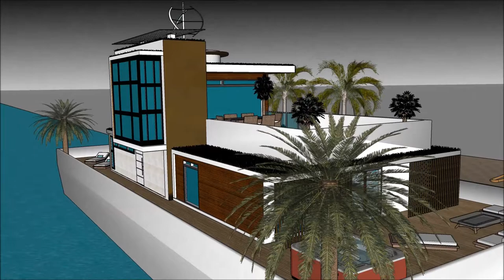ഫ്ളോട്ടിംഗ് ഹൌസ് ലക്ഷ്വറി മാൻഷൻ വാട്ടർ ഹൗസ് ബോട്ട് ഹൗസ് INDIA സ്കെച്ചപ്പ് 3 ഡി പദ്ധതി in Beograd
The floating house villa houseboatzania launching an innovative high-end luxury yacht floating house villa mansion home design potentially as a display of exhibition of the ഫ്ളോട്ടിംഗ് ഹൌസ് ലക്ഷ്വറി മാൻഷൻ വാട്ടർ ഹൗസ് ബോട്ട് ഹൗസ് INDIA സ്കെച്ചപ്പ് 3 ഡി  പദ്ധതി   in Beograd .

The collection of the Floating house villa houseboatzania concept of ഫ്ളോട്ടിംഗ് ഹൌസ് ലക്ഷ്വറി മാൻഷൻ വാട്ടർ ഹൗസ് ബോട്ട് ഹൗസ് INDIA സ്കെച്ചപ്പ് 3 ഡി  പദ്ധതി   in Beograd  consists of high luxury and architectural art pieces in minimalism combined with living on the waterfront of the harbour.

The floating house villa mansion yacht design has the basis to sustain living with high standards and contemporary structural design ഫ്ളോട്ടിംഗ് ഹൌസ് ലക്ഷ്വറി മാൻഷൻ വാട്ടർ ഹൗസ് ബോട്ട് ഹൗസ് INDIA സ്കെച്ചപ്പ് 3 ഡി  പദ്ധതി   in Beograd  with numerous of prospects for excessive living and celebrating the desire of life worldwide: